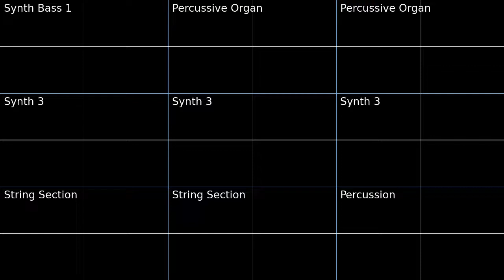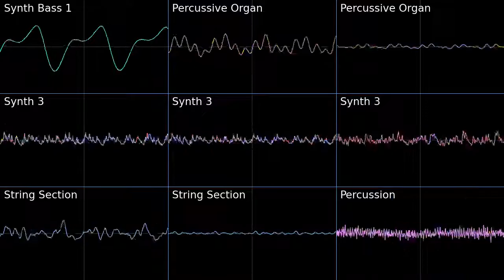PMD2 Boss Battle! Oscilloscope view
Oscilloscope view of Boss Battle! from Pokemon Mystery Dungeon Explorers of Sky.